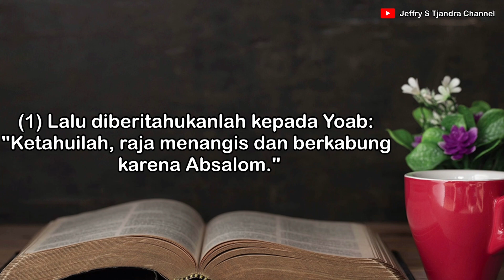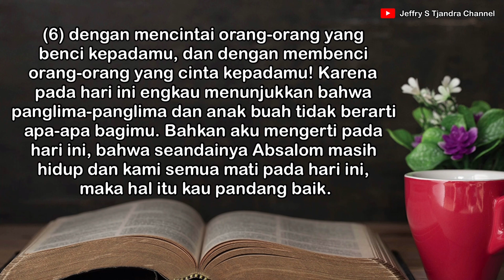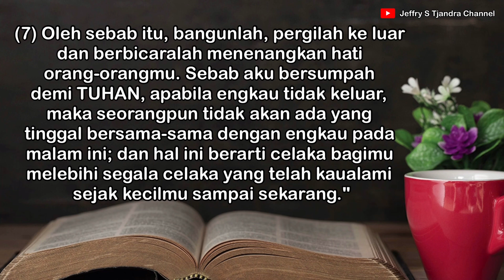Jeffry S Tjandra - 'Indah Bersama-Mu' 21 Januari 2021 Pukul 07.00 WIB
SAAT TEDUH 'Indah Bersama-Mu' 21 Januari 2021 Pukul 07.00 WIB

Title: Jangan Lagi Menangis
Lyrics: Jason
Arr: Ruth G. Notes

Acc. BCA 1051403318 a/n: Jeffry Stefanus Tjandra

Terima kasih untuk doa dan support dari saudara-saudari terkasih sehingga Channel ini bisa lebih berkembang untuk kemuliaan Tuhan Yesus Kristus.